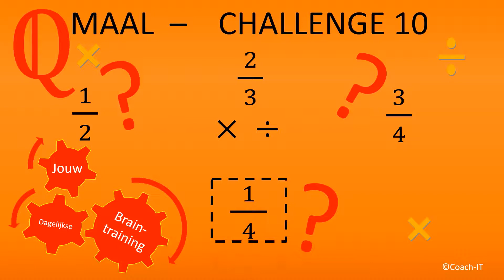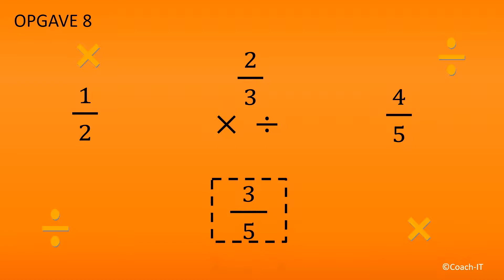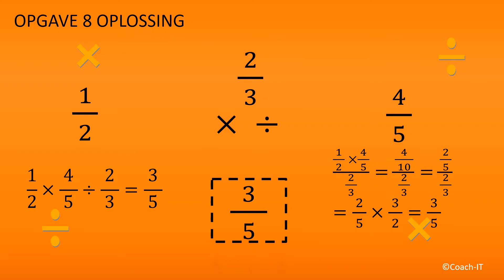De Maal - Challenge 10 *** Breuken *** Jouw dagelijkse braintraining *** Can you find them all?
(English below) Nederlands: Spelregels:
* Gebruik elk getal maximaal één keer.
* Omcirkelde getallen MOET je gebruiken.
* Je mag vermenigvuldigen en delen, zoveel je wilt.
* Je moet je doel bereiken.
* Unieke oplossing.

English: Rules:
* You can use each number maximum once.
* You must use circled numbers.
* You can multiply and divide: x :
* You must achieve your goal below.
* There is a unique solution.

Copyright: DRN-COACH-IT